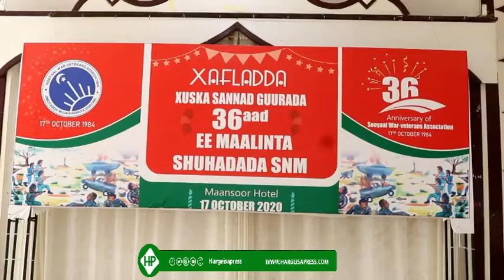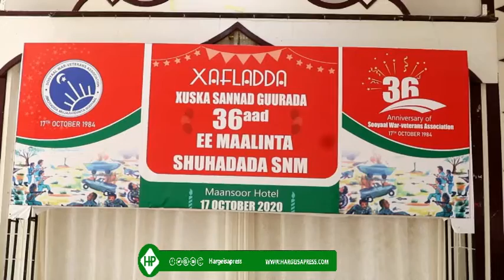WARKA HARGEISA EE MAALINTA SHUHADADA S N M 17 OCTOOBAR